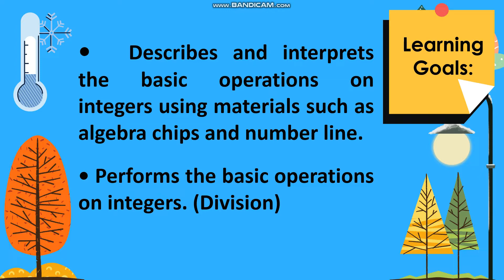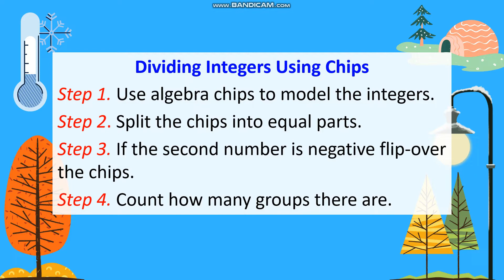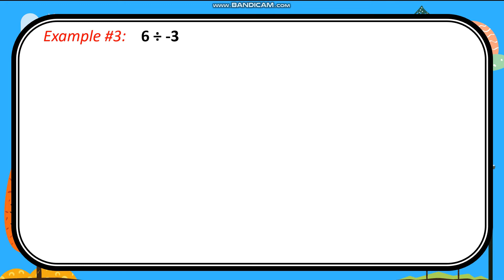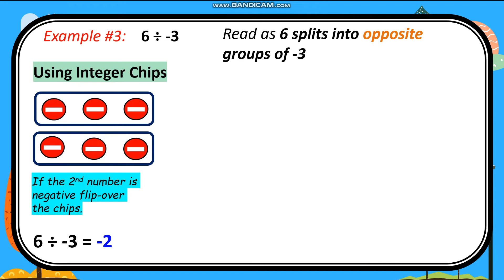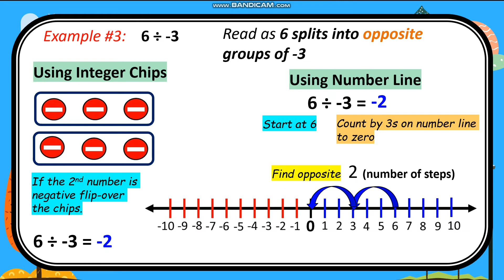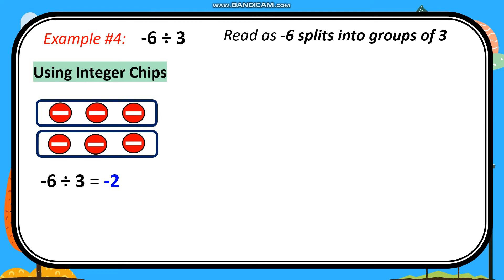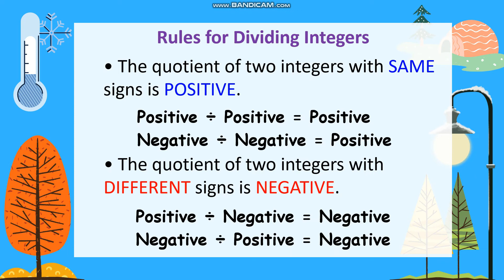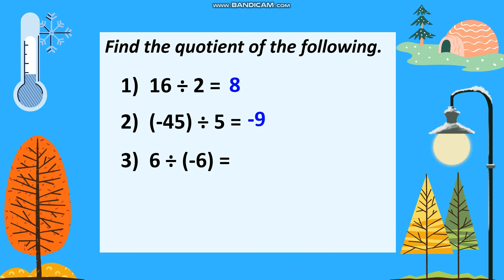Dividing Integers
This is a video lesson on how to divide integers using models and basic division rules in integers.

Objectives:
• Describes and interprets the basic operations on integers using materials such as algebra chips and number line.
• Performs the basic operations on integers. (Division)

Rules for Dividing Integers
• The quotient of two integers with SAME signs is POSITIVE.
Positive ÷  Positive = Positive
Negative ÷ Negative = Positive

• The quotient of two integers with DIFFERENT signs is NEGATIVE.
Positive ÷  Negative = Negative
Negative ÷  Positive = Negative

MitchRen TV

References:
DepEd 21st Century Mathletes 6
Rex Book Store Math For Life 6
Everyday Math 6